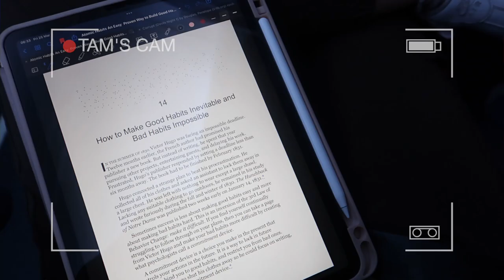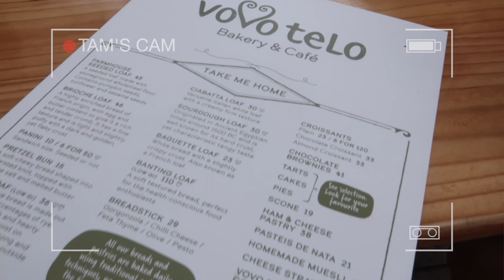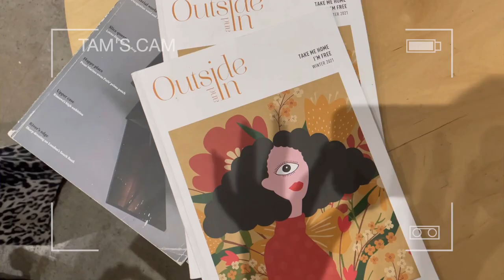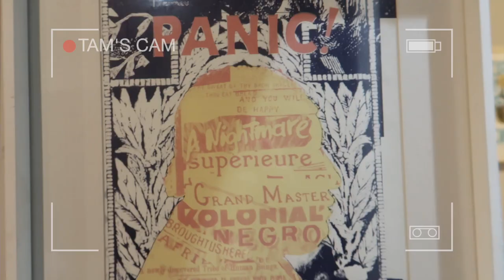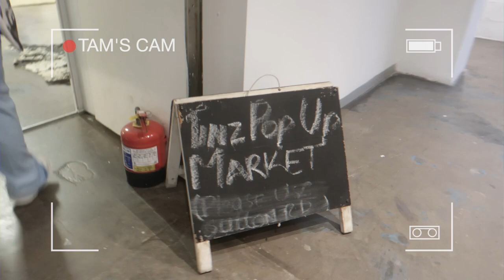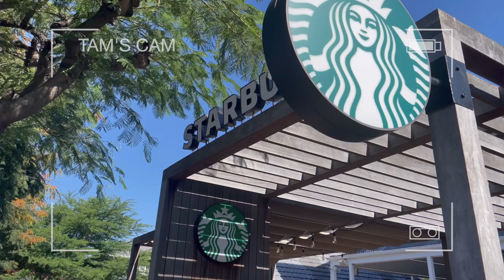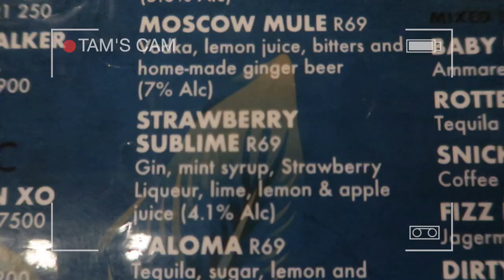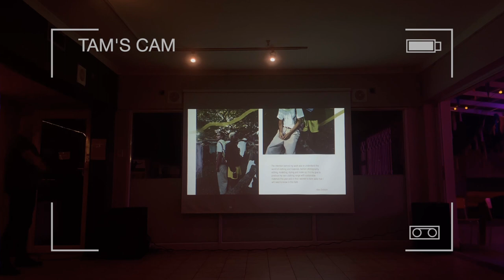VLOG - Durban Creative Exchange W / Stellenbosch Academy | Tamarah Gabriella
Hey loves, I went on a trip to Durban with a few members from my class for a creative exchange - where we meet other creatives and collaborate with them, I hope you enjoy watching my experience.

⋒ FAQ ⋒
Age:
21
Where are you from:
What software do you use:
What camera do you film with:
I am a student at Stellenbosch Academy studying multimedia design honours

⋒ TAGS ⋒
Durban Creative Exchange, Vlog, south africa, south african youtuber, zimbabwean youtuber, student life, tamarah gabriella, stellenbosch, stellenbosch academy, multimedia design, cape town, cape town vlog, durban, durban vlog, durban south africa.